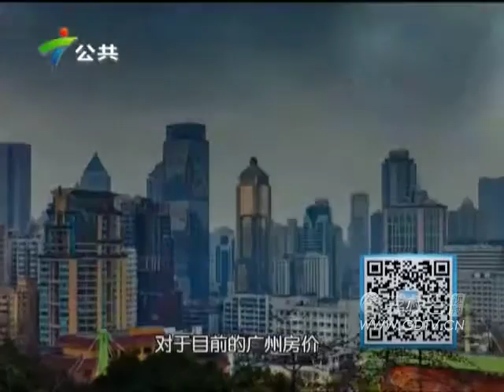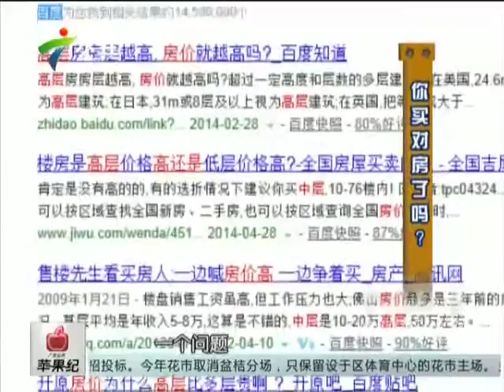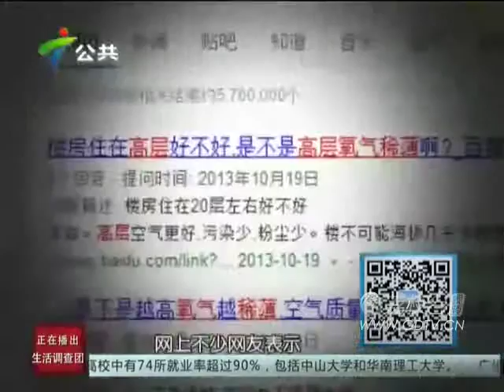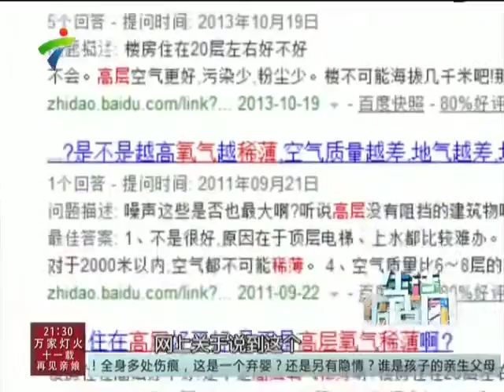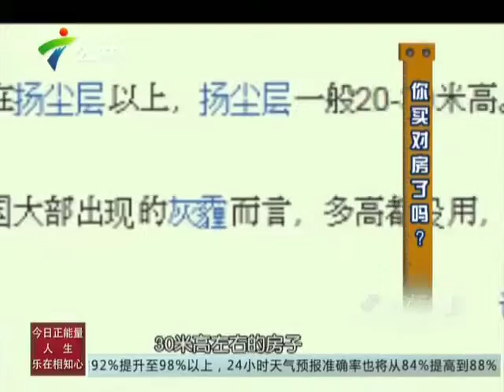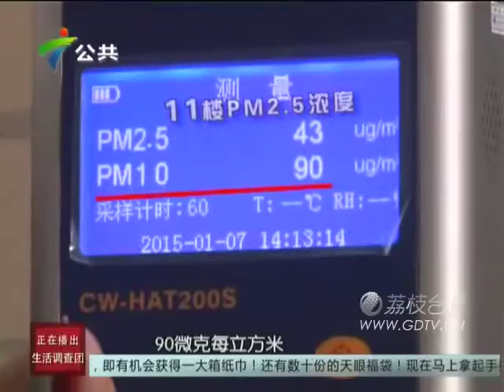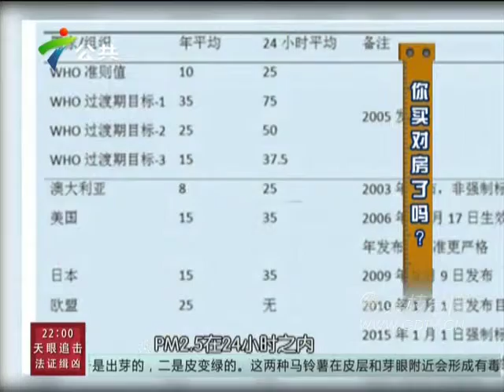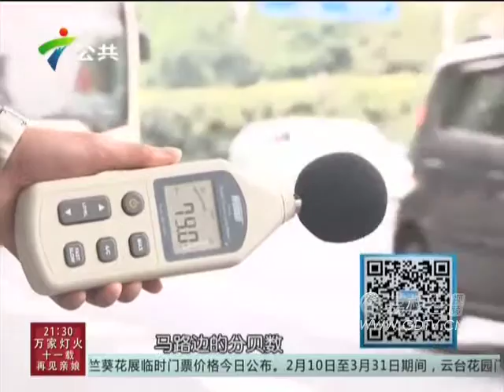20150113你买对房了吗？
你买对房了吗？